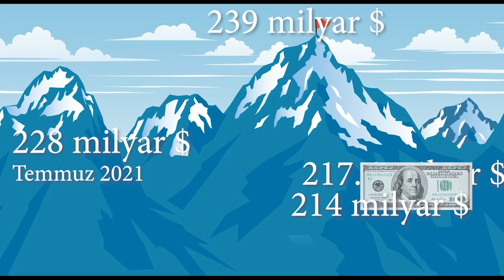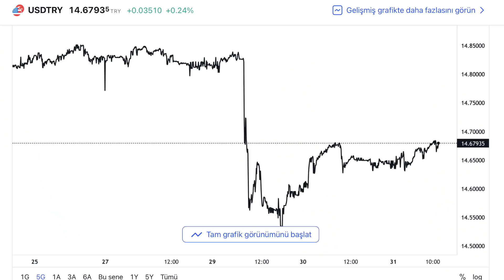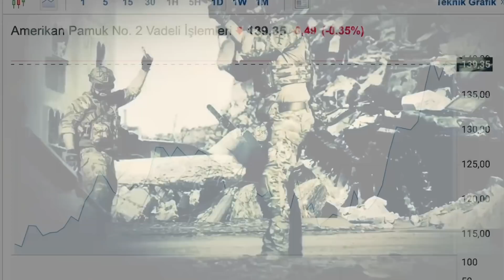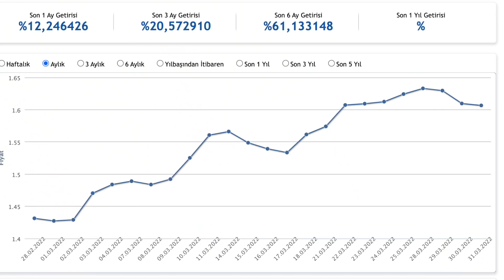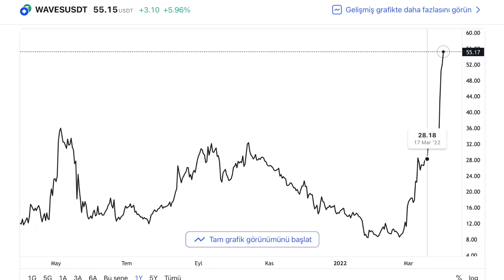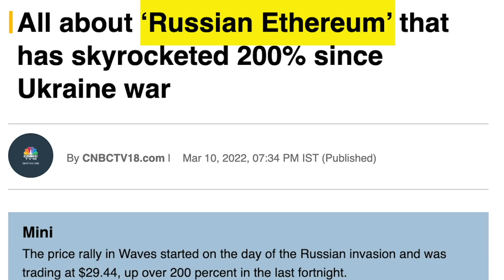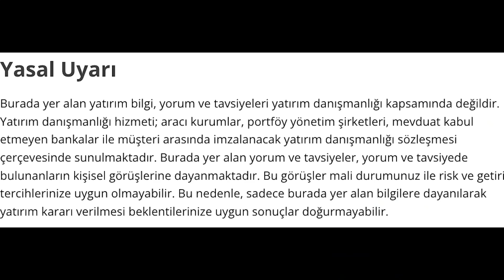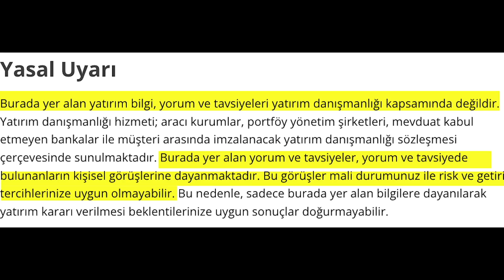Döviz mevduatları tırmanışta; bir ayda 5'e katlanan kripto paranın hikayesi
-Döviz mevduatlarına dair son verilerin ortaya koyduğu gerçek
-Kur korumalı mevduatta son durum
-Merkez Bankası'ndan kur korumalı mevduatı tanıtmak için Avrupa'da tanıtım atağı
-Yabancı yatırımcı kur atağı mı bekliyor?
-Fiyatı bir ayda beşe katlanan kripto para
-Asgari ücrete zam ne zaman?